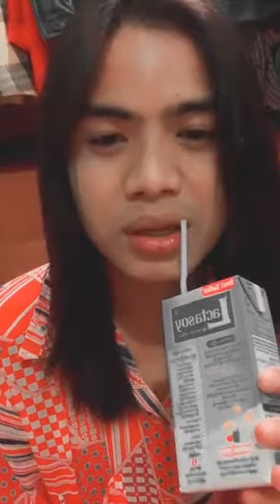Hein Min Thu - Cute Tiktoker Live On Facebook And YouTube |FirstVlog#1|Thanks supporting me